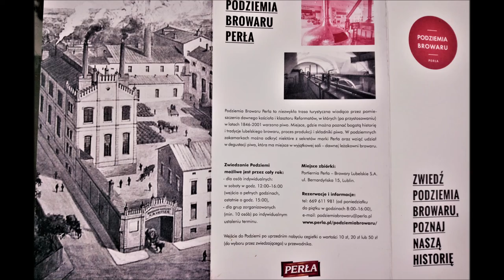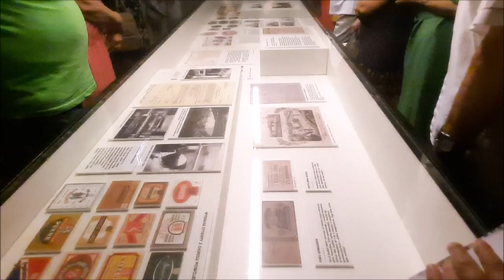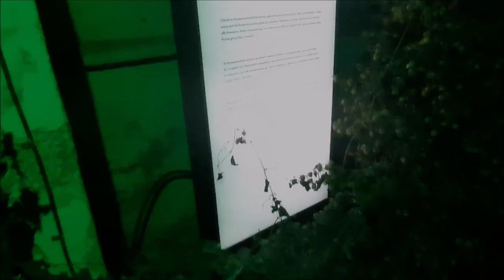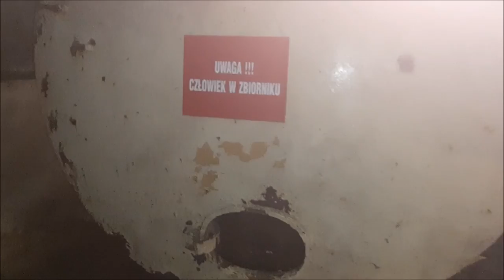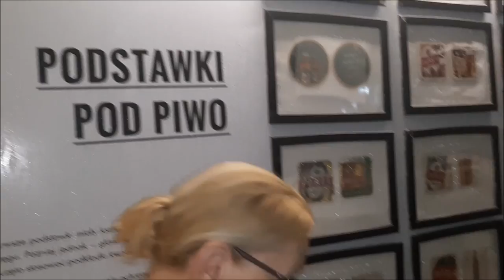podziemia Perły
W środę, 14 lipca 2021r, słuchacze LUTW zwiedzali podziemia Browaru PERŁA. Ja też tam byłam, z przyjaciółmi się spotkałam, dużo ciekawych historii związanych z Browarem usłyszałam i pyszne piwo piłam.